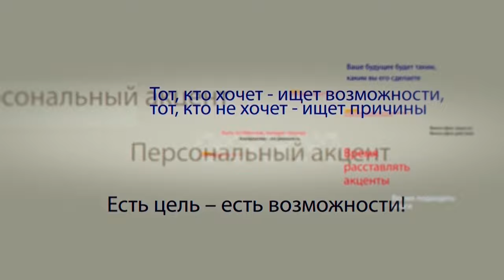Валерий Осталеп в программе "Персональный акцент"